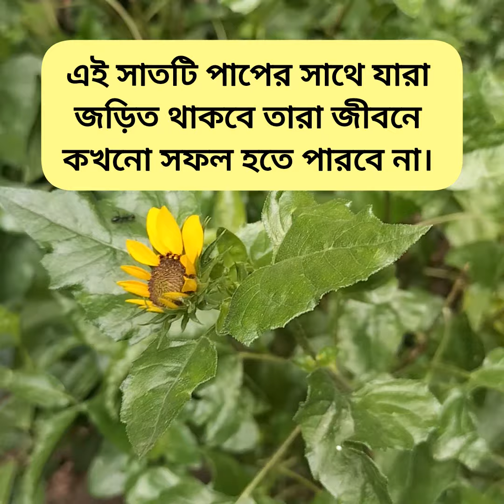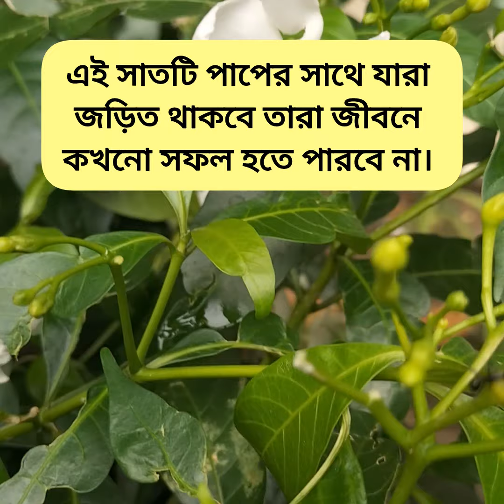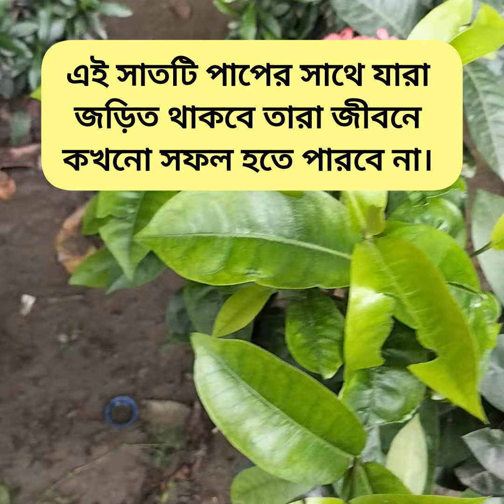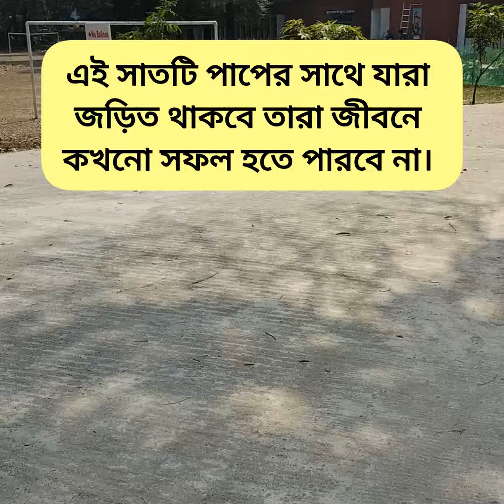এই সাতটি পা*পের সাথে যারা জড়িত থাকবে তারা জীবনে কখনো সফল হতেপারবে না। Nipa's cooking and vlog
এই সাতটি পা*পের সাথে যারা জড়িত থাকবে তারা জীবনে কখনো সফল হতেপারবে না।